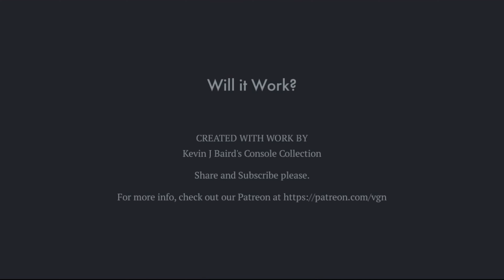Will it Work? - Genesis 6 in 1 (Blue Edition) - Console #343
On this episode, Kevin looks at Genesis 6 in 1 (Blue Edition) from Radica.  Released in 2007.  It contains six games.